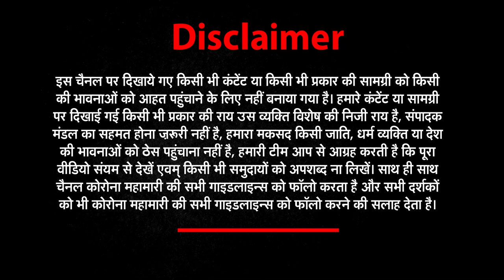ब्लैक फंगस(black fungus) के बाद अब वाइट फंगस (White fungus) की दस्तक पूरी जानकारी|NEWs World India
Explained: क्या है वाइट फंगस, जिसे ब्लैक फंगस से भी खतरनाक माना जा रहा है?
White fungus in COVID patients: Doctor explains why it is ‘more dangerous’ than black fungus
About This Video ►Now, white fungus, which is more dangerous than black fungus, hit India - Who are more at risk?
White Fungus infection is more dangerous than black fungus infection because it affects lungs as well as other parts of the body.
यही कारण है कि कोरोना के दौर में ये ज्यादा खतरनाक हो सकता है अगर बीमारी की पहचान न हो सके.
Amid the rising cases of Black Fungus infection in several states of India, four cases of White Fungus infection have been reported from Patna in Bihar. It is to be noted that White Fungus is considered more dangerous than Black Fungus. One of the infected patients is a famous doctor from Patna.White Fungus infection is more dangerous than black fungus infection because it affects lungs as well as other parts of the body incuding nails, skin, stomach, kidney, brain, private parts and mouth.Doctors said that white fungus also infect the lungs and an infection similar to COVID-19 is detected when HRCT is performed on the infected patient.